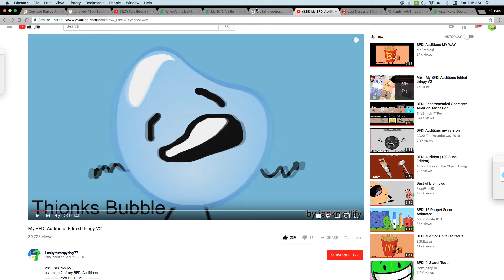bfdi losky's mii